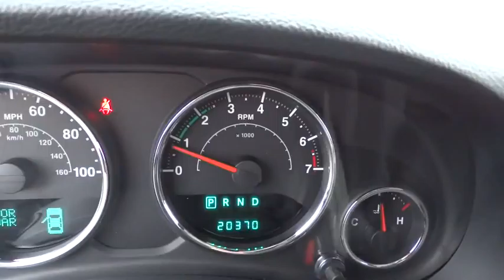2014 Jeep Wrangler Unlimited Palatine, Arlington Heights, Barrington, Glenview, Schaumburg, IL 32185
2014 Jeep Wrangler Unlimited

Wrangler Unlimited Sahara, 4D Sport Utility, 3.6L V6 24V VVT, and 4WD. Join us at Lexus of Arlington! Call ASAP! How good of a time would you have riding off in this charming-looking and fun 2014 Jeep Wrangler? This outstanding Jeep is one of the most sought after used vehicles on the market because it NEVER lets owners down. This SUV is nicely equipped with features such as 3.6L V6 24V VVT, 4D Sport Utility, 4WD, Wrangler Unlimited Sahara, 18 x 7.5 Polished Satin Carbon Wheels, 3.21 Rear Axle Ratio, 4-Wheel Disc Brakes, 7 Speakers, ABS brakes, Air Conditioning, AM/FM radio, Audio Jack Input for Mobile Devices, Auto-dimming Rear-View mirror, Brake assist, CD player, Cloth Bucket Seats, Compass, Driver door bin, Driver vanity mirror, Dual front impact airbags, Electronic Stability Control, Front anti-roll bar, Front Bucket Seats, Front Center Armrest w/Storage, Front fog lights, Front reading lights, Fully automatic headlights, Heated door mirrors, Heavy Duty Suspension w/Gas Shocks, Illuminated entry, Integrated roll-over protection, Leather steering wheel, Low tire pressure warning, MP3 decoder, Occupant sensing airbag, Outside temperature display, Panic alarm, Passenger door bin, Passenger vanity mirror, Power door mirrors, Power steering, Power windows, Radio data system, Radio: Uconnect 130 AM/FM/CD/MP3, Rear anti-roll bar, Remote keyless entry, Security system, Speed control, Split folding rear seat, Steering wheel mounted audio controls, Sunrider Soft Top, Tachometer, Tilt steering wheel, Traction control, Trip computer, and Variably intermittent wipers.